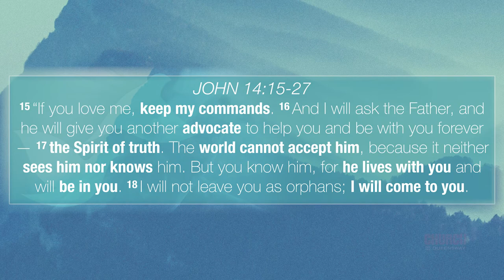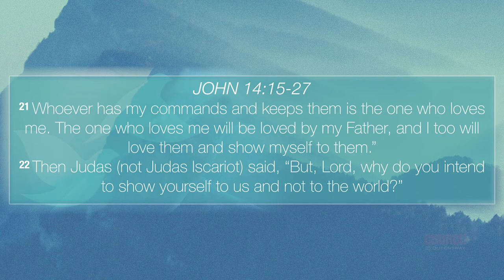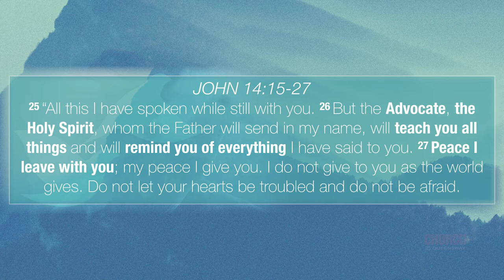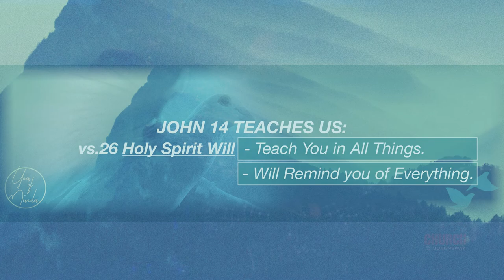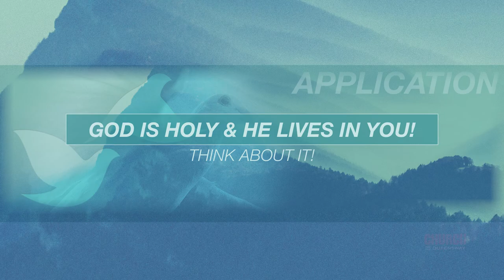The Holy Spirit working in us. Billy Richards. January 7 2018